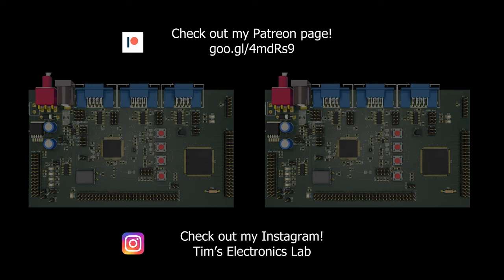#143 200W LED Studio Light v2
In this video I'll be building version 2 of the 200W LED studio light.

Part list:
220x120mm COB LED
Thermal pads
Fan regulator (MP1584EN DC DC converter)
MT30 connector

Chapters:
00:00 Intro
00:13 Preparing the input cable
01:12 Fan regulator
01:58 Cable routing and soldering
03:13 Placing the heatpads
03:40 Installing the bezel
03:43 Mounting the heatsink
04:15 Installing the fan
04:21 Installing the air guides
04:38 Reinstalling the fan
05:10 Assembling the input connector
05:23 Testing time!
06:13 Outro

Please use this link if you are planning to purchase something:

You can buy various electronics components using these links:
FeelElec FY6900 (20MHz to 60MHz)
NodeMCU V3
RobotDyn AC dimmer
220V AC to 3.3V/5V/12V DC converter HLK-PM
(Tip!) OnePlus USB-C Cable
(Tip!) 115 in 1 scredriver set